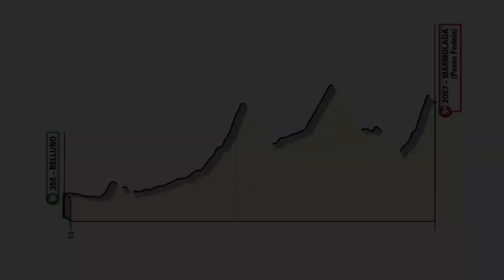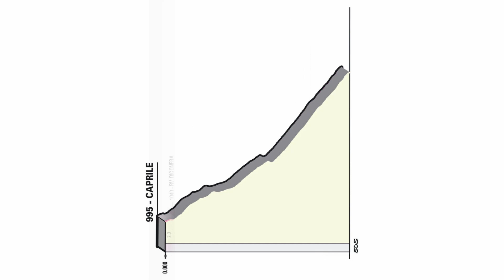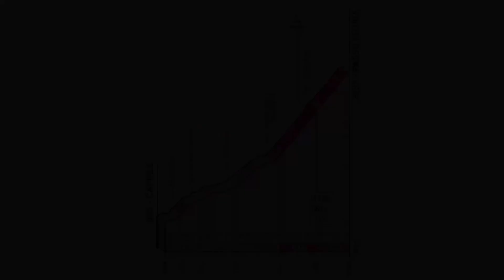Giro di Soul 2022#20: Belluno - Marmolada (Passo Fedaia)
Analisi della 20a tappa del Giro d'Italia 2022.